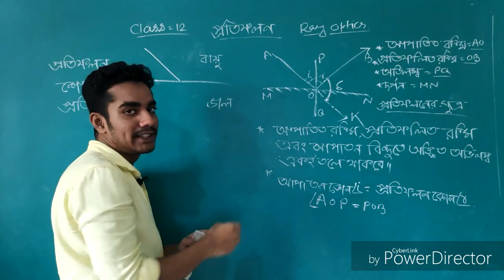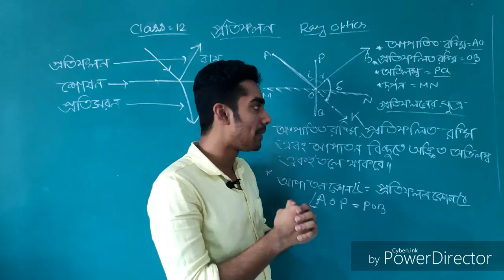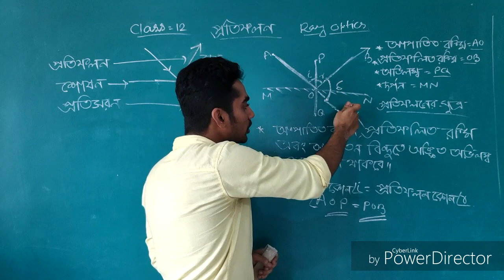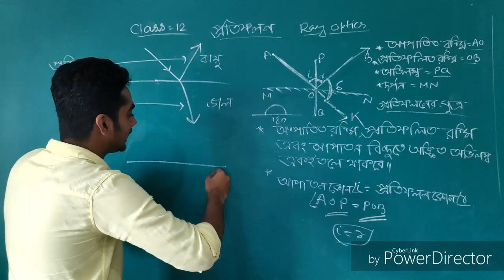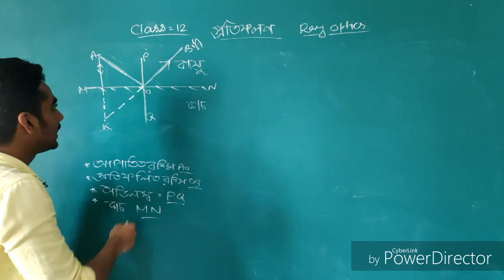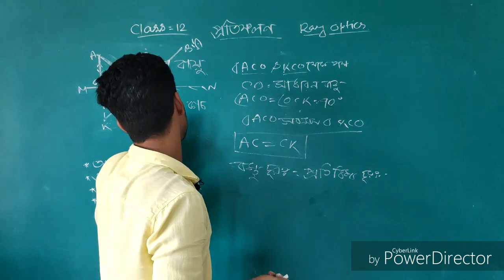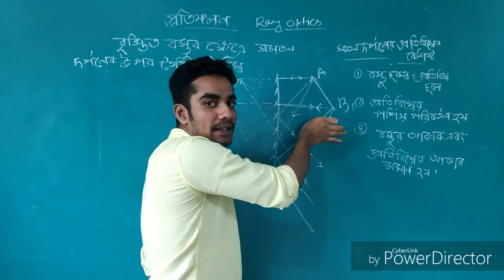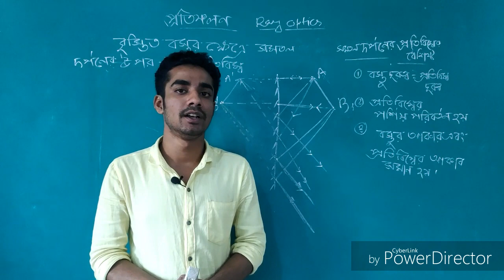RAY OPTICS /reflection of light class 12 in bengali /part 1 /reflection through plane mirror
Introduction of Ray optics / laws of reflection /find the deviation of reflection /reflection through plane mirror about point object and distance objects